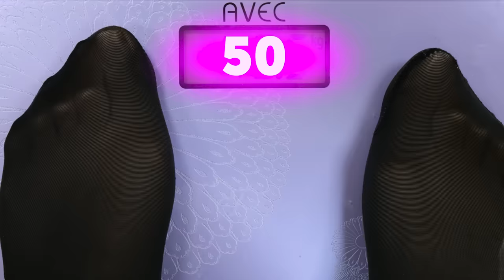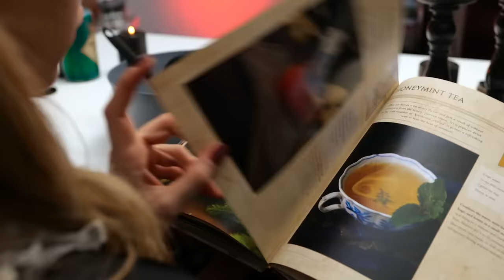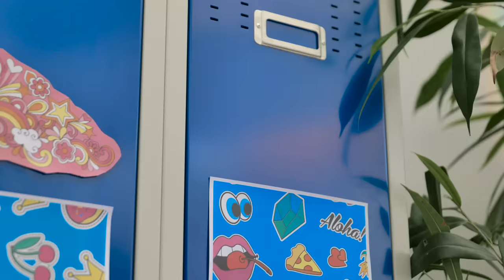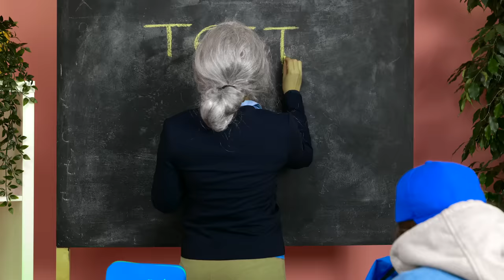WITCH Girl vs NORMAL Girl! Annoying Problems and School Moments | Magic Story by La La Life Musical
What if witches were among us and even went to school?🔮 What magic tricks and amazing pranks they could do!💥

But both good witches and bad witches have their troubles and struggles too!💔 They deal with the same problems as normal girls do and even have to go to school!🤓

Wanna see some awkward situations and relatable moments?🤯 Watch the NEW EPISODE of La La Life Musical!🎶

Chapters:
00:00 Good witch
00:33 Paint prank
01:02 Eating only fast food
01:33 Shopping with a witch
02:33 Magic song
03:02 Witch reveal
03:55 Nora going bad!
05:05 Magic lessons
05:24 New witches in town
05:51 Magic before school
06:15 Nora’s out of control
06:55 Pink vs blue
07:30 Witches on TikTok
07:58 Magic party!
08:47 Most powerful magic